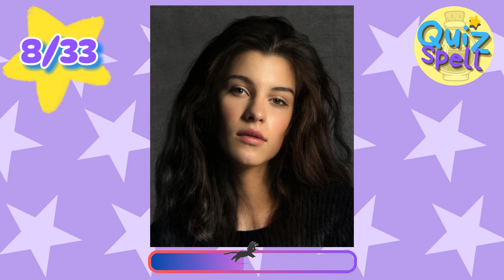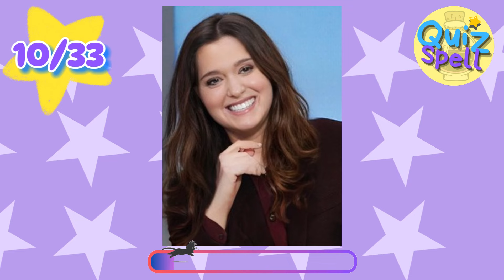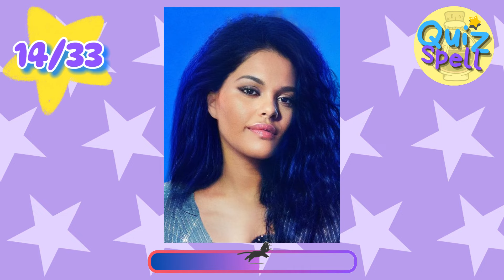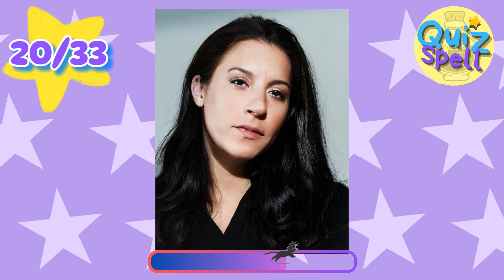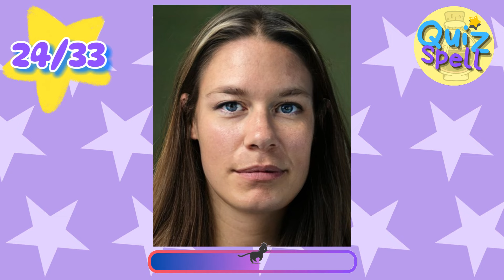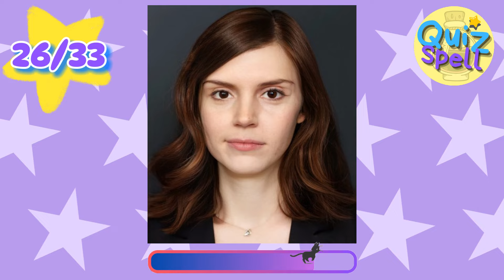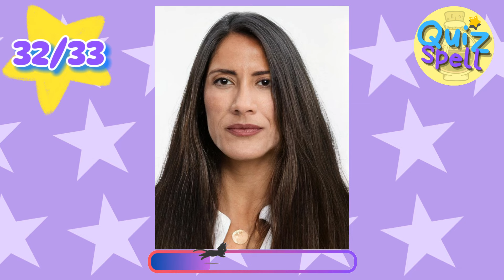🔮Guess The Celebrity by Opposite Gender 3 ♀️♂️ Trivia Quiz Challenge